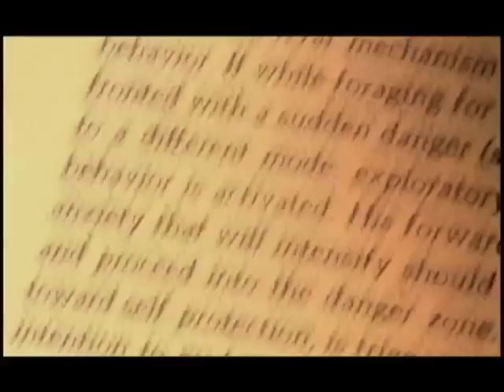Fears and Phobias: Understanding Them, Defeating Them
Tailored to teens, this program provides information about common fears and phobias and how the brain and the body (fight-or-flight response) function when teens are exposed to them. Program explains the dividing line between normal fears and when teens and young adults may need help to defuse and overcome them. Real teens are seen interacting with a well known psychologist in a phobia clinic as typical fears and phobias are explained including fear of public speaking, social anxiety, fear of enclosed spaces, test anxiety and panic attacks. The psychologist describes both short term and long term methods for controlling and ultimately defeating these fears including deep breathing, meditation, desensitization, medication and improving one's nutrition. After viewing this video and completing the activities in the teaching guide, viewers will be both reassured and informed about this topic that affects many young individuals.